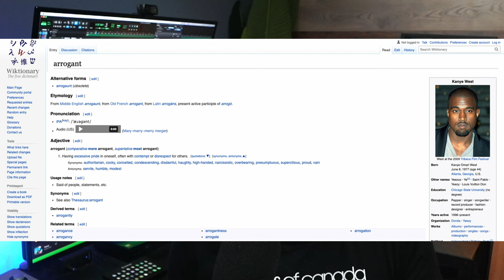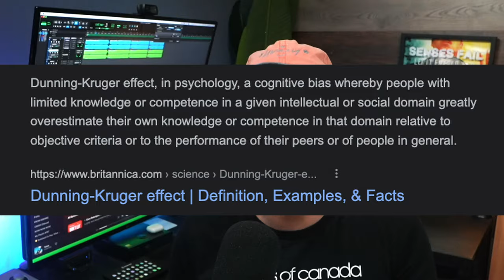The Difference Between Successful & Unsuccessful Musicians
The biggest difference between successful musicians and those who have yet to succeed is their attitude towards rejection.

Chapters
0:00 Introduction
0:49 How George Carlin & Kanye Became So Successful
2:46 How Stephen King Saw Rejection
3:53 The Attitude Of Unsuccessful Musicians
5:39 Musicians Who Think They Are Greater Than They Are
7:19 The Attitude Of Successful Musicians

► George Carlin's American Dream Is On HBO Max
► Jean-Yuhs Kanye Documentary Is On Netflix
► Stephen King On Writing

Unearth the ultimate key to musical success – attitude towards rejection. It's the pivotal factor that sets thriving musicians apart from those still on their journey to success. Delve into the mindset shift that can revolutionize your musical career, as we explore how embracing rejection can be your stepping stone to the top. Discover the stories of those who turned 'no' into 'now,' and learn how to harness the power of resilience and determination on your path to becoming a successful musician. This is your opportunity to rewrite your musical destiny – let's redefine rejection together and unlock your full potential in the world of music.